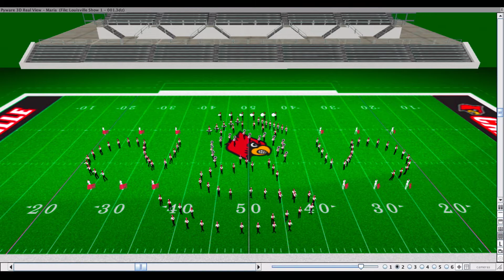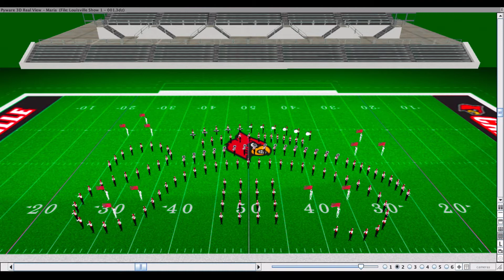University of Louisville (2022) - Show I, Part I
Need custom drill design that will make your band look and sound good?